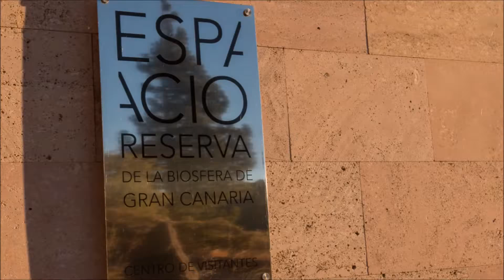Yo presumo de Gran Canaria Atardecer y Puesta de sol de Verano Degollada Becerra Tejeda Gran Canaria